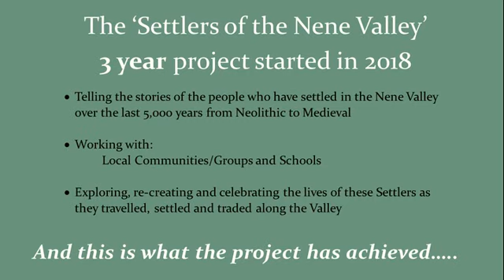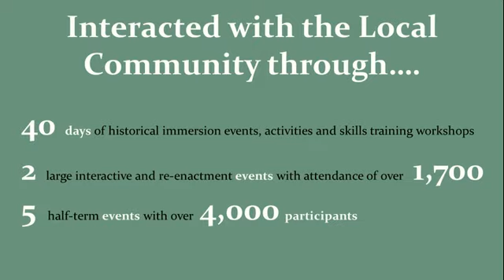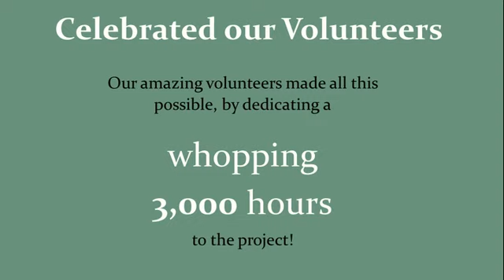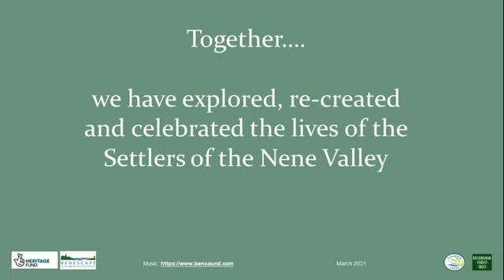Settlers of the Nene Valley